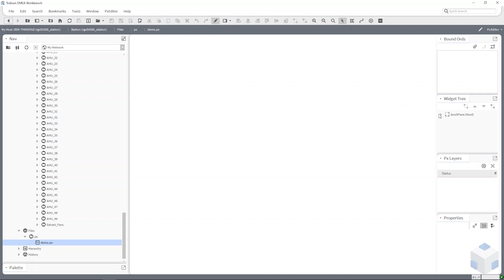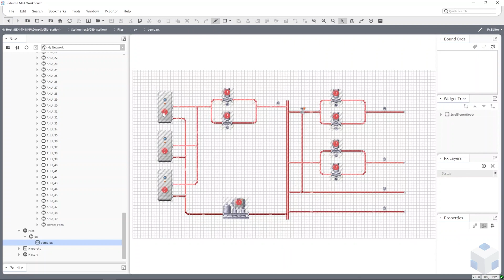RocketGX: 125 Graphic Templates for Niagara 4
RocketGX: 125 Pre-Configured Graphics templates for fast assembly and deployment in your Niagara Station. Available from One Sightsolutions LTD

Design intuitive user interfaces and gain competitive advantage with this new comprehensive SVG graphical asset library for Tridium Niagara Framework’s PX pages.

✅1857 Graphical Assets for all BMS systems in Niagara PX pages, crafted for unparalled contemporary design

✅Easy drag, drop and snap building, seamless alignment across all assets with each divisible by 5 pixels for 25% faster composition

✅Scalability vector graphics for consistent quality at any scale and fidelity across difference devices

✅Unlimited License! Fully compatible with Niagara 4 based platforms, with a universal license for unlimited use